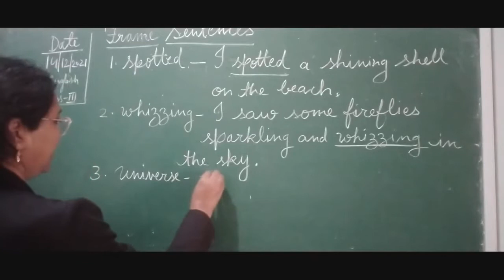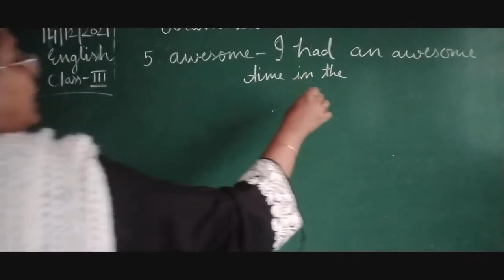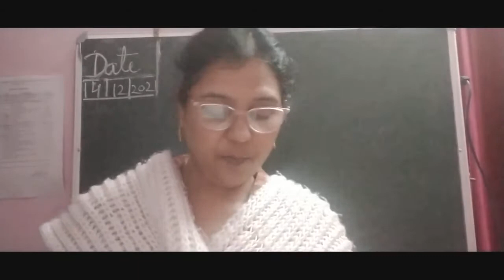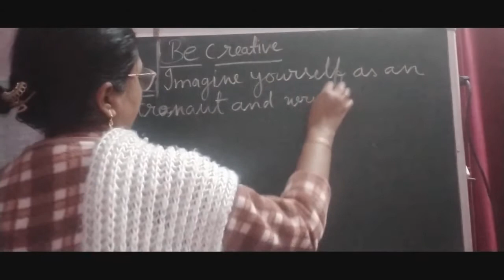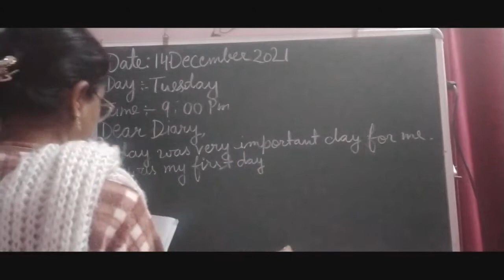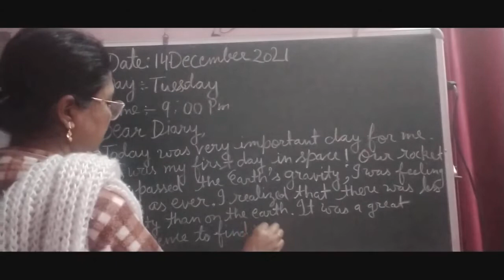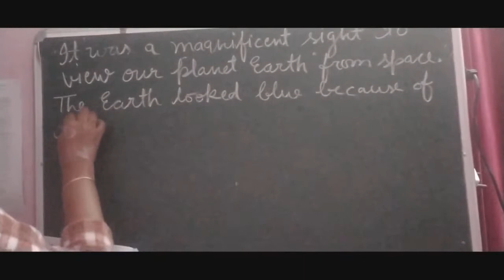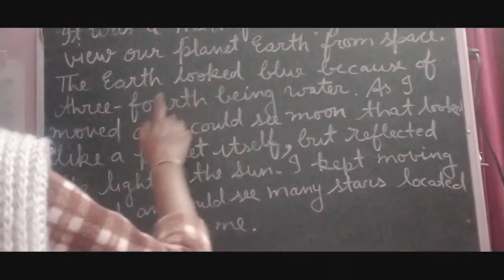Class III English 14-12-2021 by Ms Vandana Wells. Ch 10 Our Universe